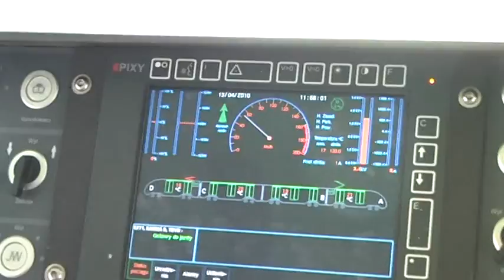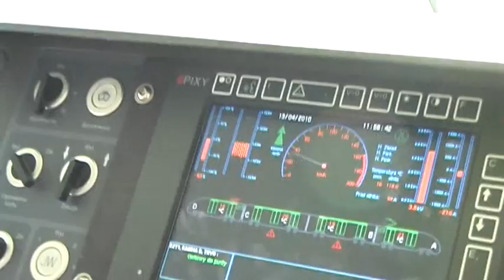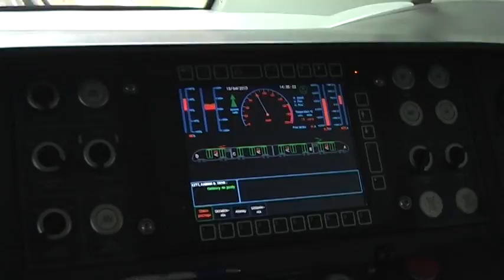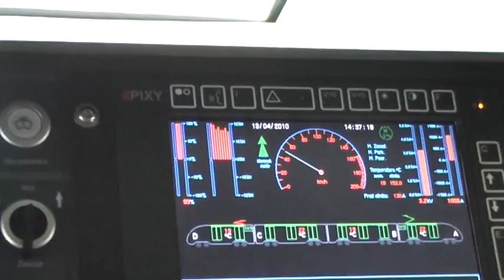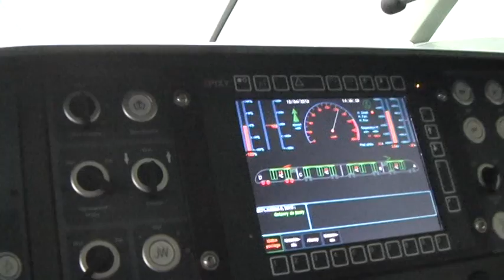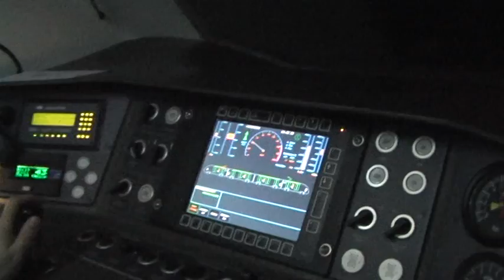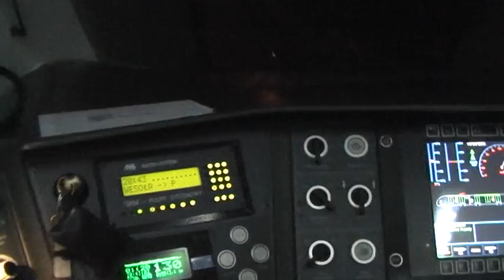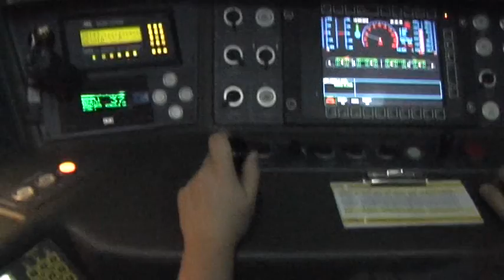Nowy EZT 19 WE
19 WE w barwach SKM Warszawa